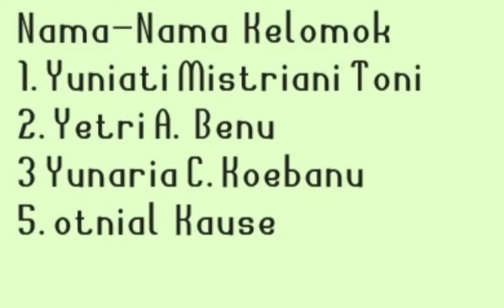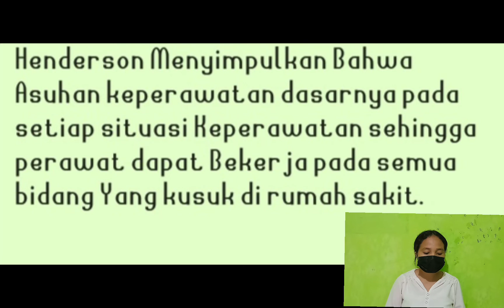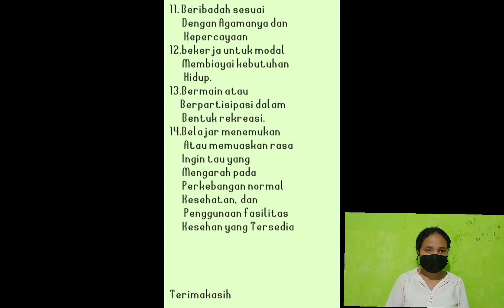Konsep Manusia Dan Kebutuhan Dasar Manusia Kelas C Kelompok 1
video yang saya sajikan adalah Tugas kuliah untuk mahasiswa keperawatan